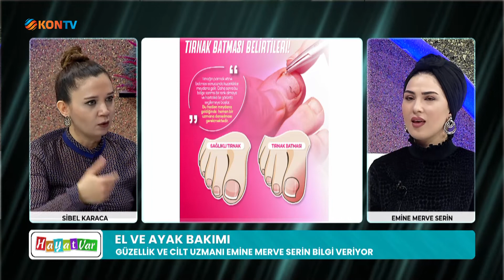HAYAT VAR - KALICI MAKYAJ UYGULAMALARI - EMİNE MERVE SERİN - 11 ŞUBAT 2022